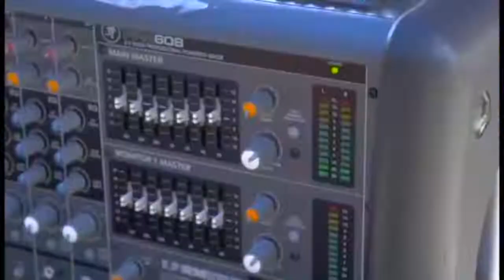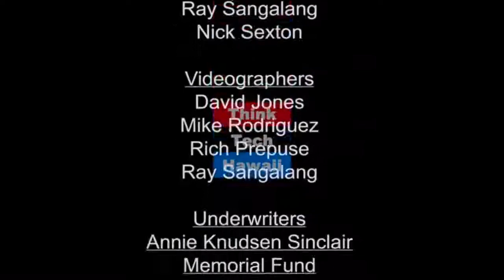Jordan Belfort The REAL Wolf of Wallstreet W/ Prince Dykes